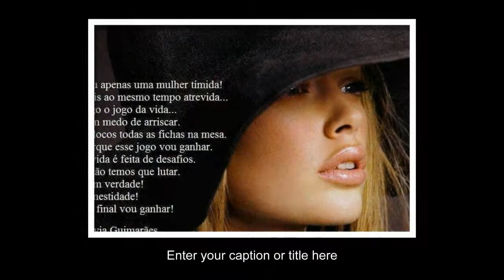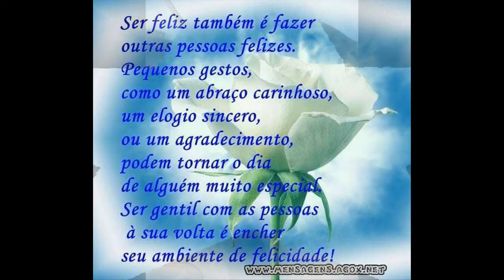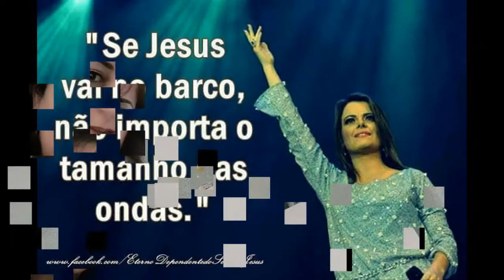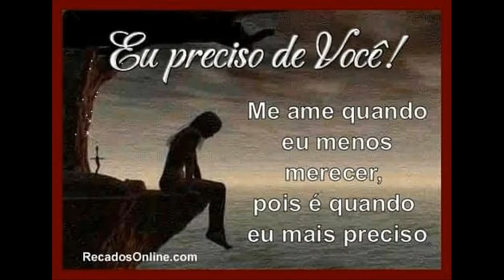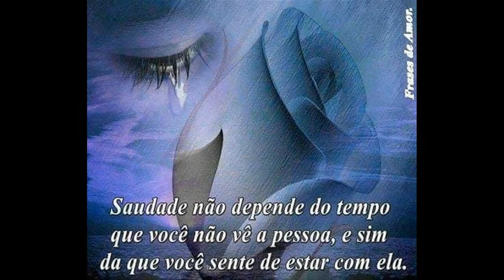Cuida de mim